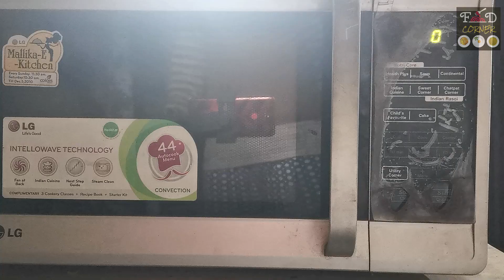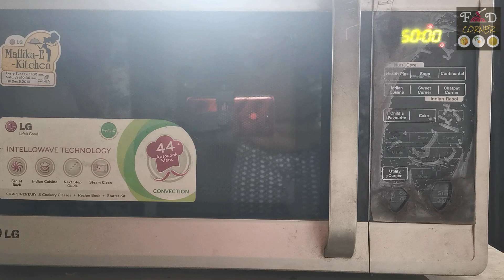Christmas Special Eggless Plum Cake | বড়দিনের স্পেশাল প্লাম কেক — FOOD CORNER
Ingredients of Christmas Special Eggless Plum Cake is provided in the video in details. Happy Watching :)

The video is very easy to follow, watch the video for step by step process. I hope you will enjoy it very much with your friends and family.

Please Join Us On Social Media Platforms:-